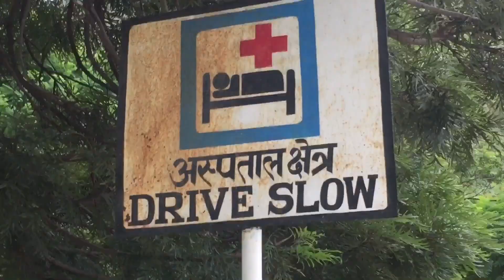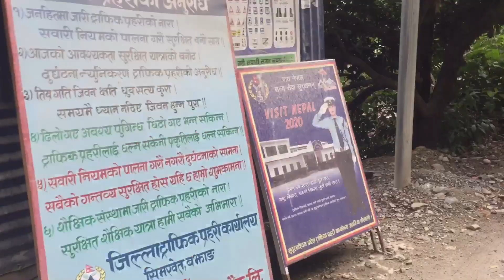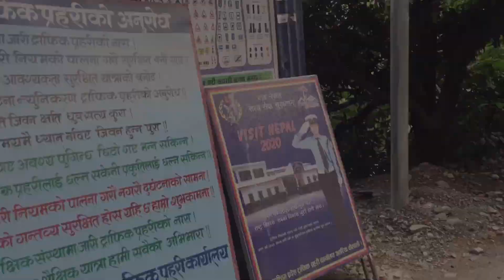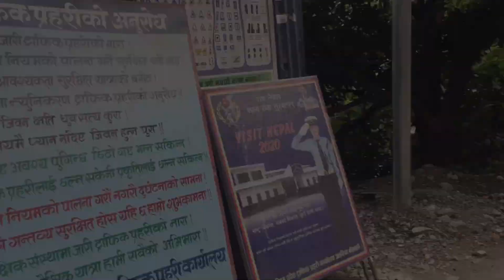|Bajhang Airport |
The only airport in Bajhang district which had been closed for around a decade witnessed a test landing on October 10, 2018, of Nepal Airlines Chinese manufactured Harbin Y12e series aircraft. The airport was closed in the year (2065 B.S.) after road infrastructure became effective in Chainpur, Bajhang.